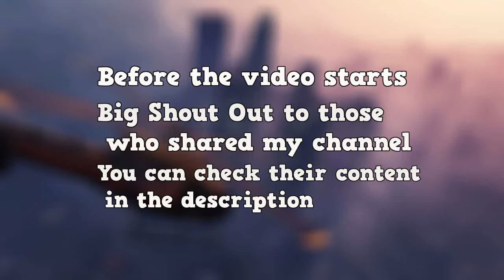Grand Theft Auto - Funny Moments Ep.1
That Weird Default - What's up guys Im Blake Welcome to another video! This time is  Grand Theft Auto - Funny Moments Ep.1!!!
Submit your clips to Instagram - @that_weird_defaultt

If you want a chance to get shout out in my videos, share my channel on Instagram and tag me @that_weird_defaultt.

Thanks to everyone who was a part of this video. You can find these people below for more content: